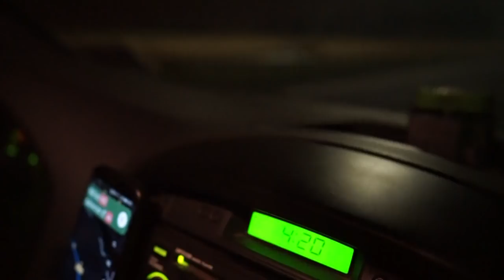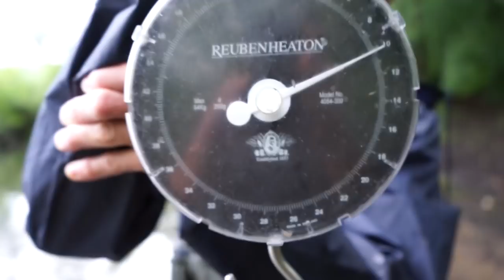KARPERVISSEN IN FRANKRIJK - 2021 - DEEL 1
Daar is hij dan! Het eerste deel van de Frankrijktrip begin deze zomer! Ondanks de taaie omstandigheden hebben er zeer goed gevangen 👌

Volgende week dinsdag komt deel 2 online!